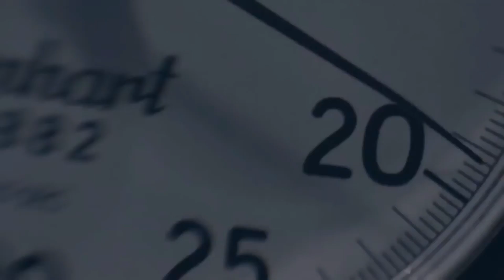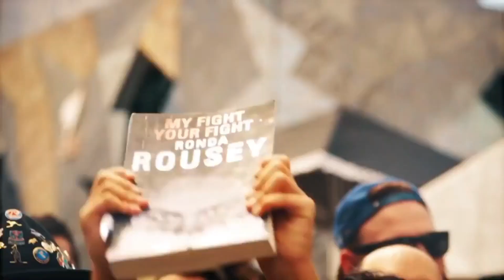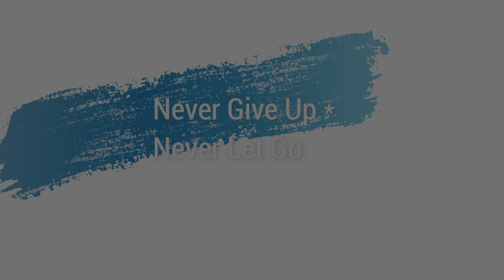أقوى إمرأة مقاتله في العالم...قتال قوي ..UFC. Motivation Video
Extrême Motivation Vidéo which should motivante you to 1000% for sport,
UFC , fitness

workout female motivation

female fitness

fitness hot

workout girl

fitness girl 2020

فتنس نساء